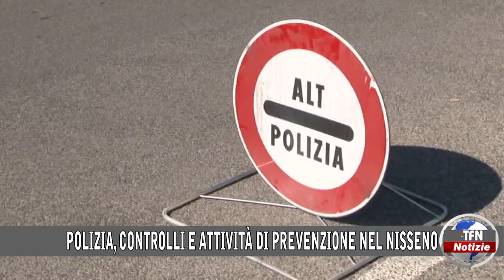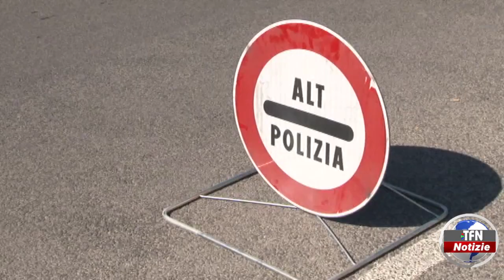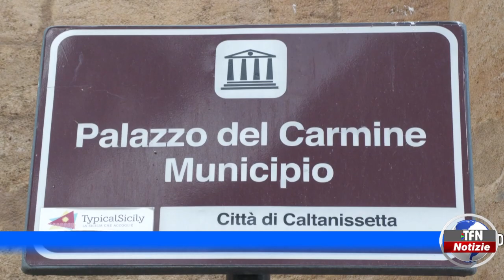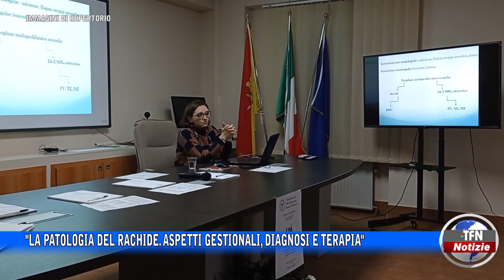Il telegiornale di TFN edizione del 16 FEBBRAIO 2023 – ore 20:30